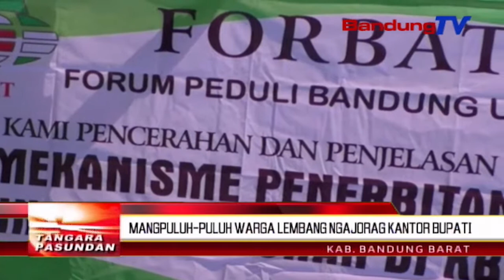Mangpuluh-puluh warga Lembang ngajorag kantor bupati | TP | BANDUNG TV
TP | BANDUNG TV | ASTRI CAHYANI | Tilu puluh urang warga anu kabeungkeut dina forum peduli Bandung utara atawa forbat, ngalakonan unjuk rasa di hareupen Kantor Bupati Bandung Barat di lelewek Ngamprah. Eta warga teh ngalakonan aksi damey di hareupeun kantor bupati. Hanjakalna, karep warga anu seja nepungan bupati teu kacumponan. Bupati Bandung Barat, Abubakar teu bisa nepungan massa lantaran kurang sehat. Ku kituna eta nu arunjuk rasa dibageakeun ku sekretaris daerah, aseng djunaedi.